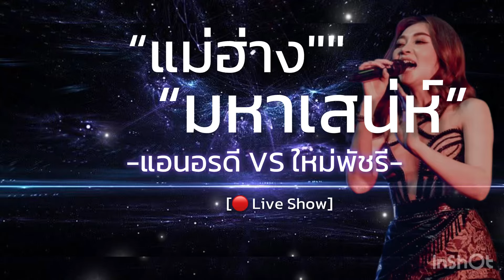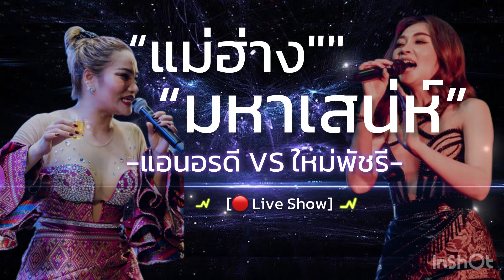แม่ฮ้างมหาเสน่ห์ - แอนอรดี Vs ใหม่พัชรี [ver:แสดงสด] [เบสแน่นๆ]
แม่ฮ้างมหาเสน่ห์ างมหาเสน่ห์ - แอนอรดี Vs